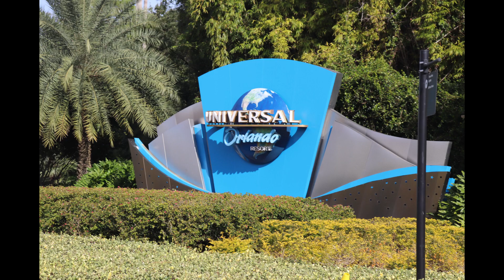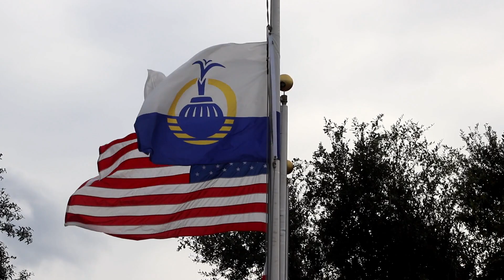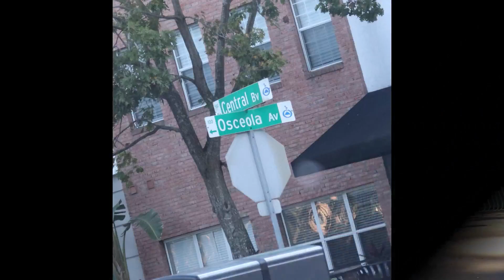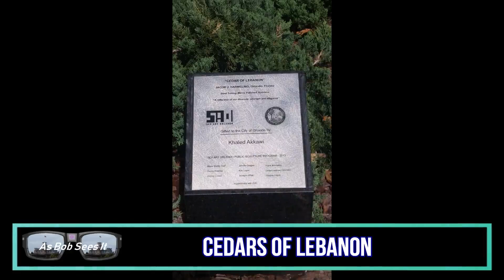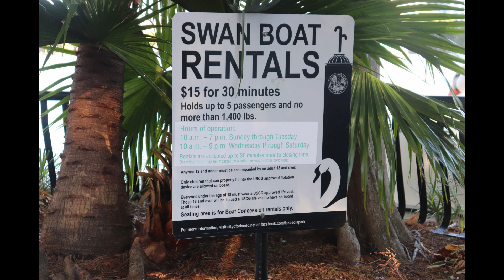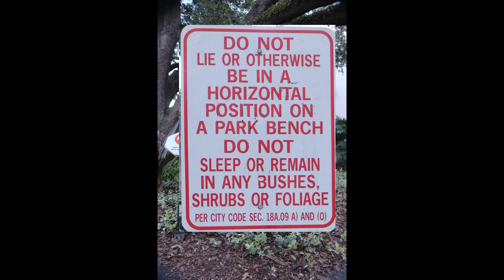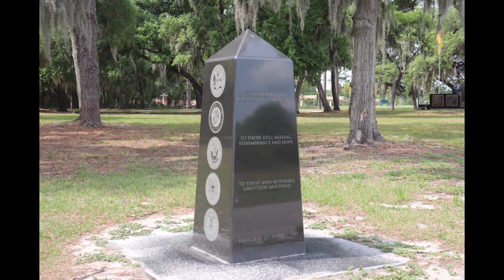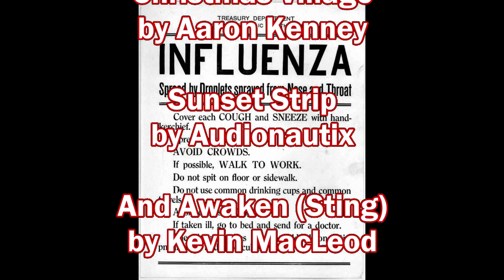SIDE TRIP - Out & About in Orlando's Lake Eola Park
We're still allowed to exercise during the COVID-19 Pandemic, so why not head to Orlando's beautiful Lake Eola Park.